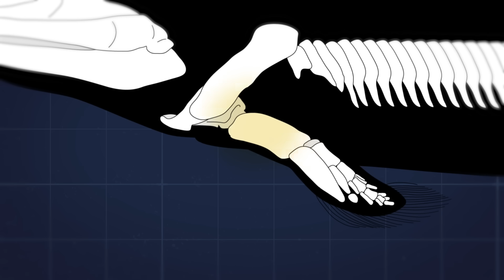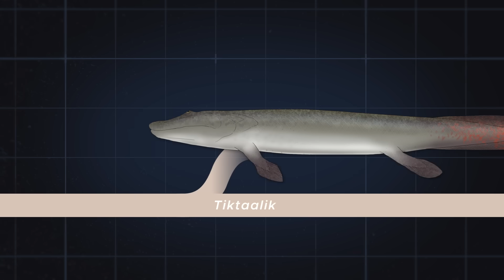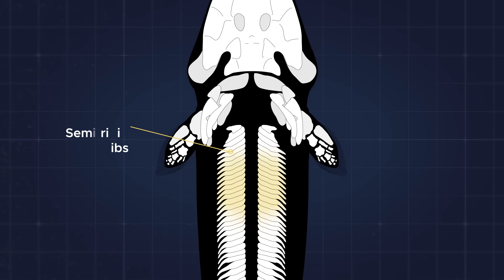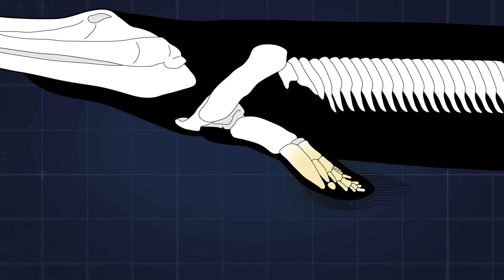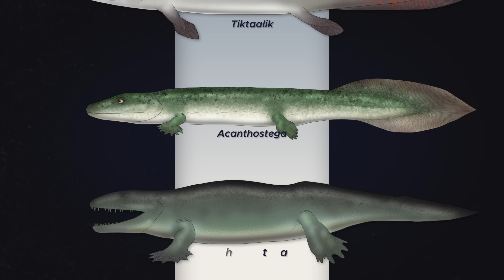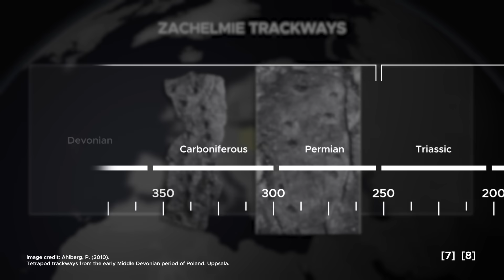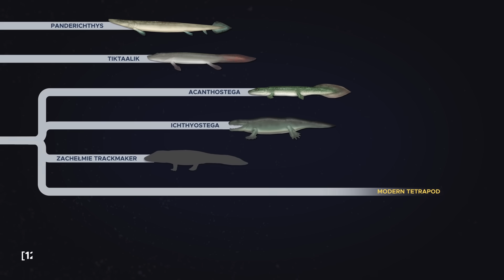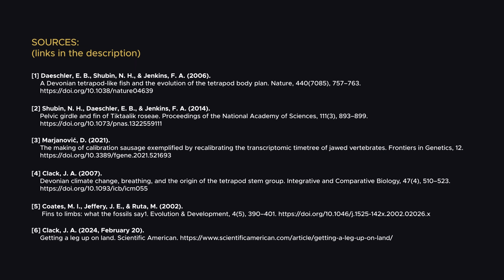History of Tetrapods: Why All Vertebrates Have Four Limbs?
Use my gift code FACTOR  to get a $20 reward, and share your biggest catch in the pinned comment!

Tetrapod is a term used to encapsulate all vertebrate animals except for fish. And in the last decades, it has been unanimously accepted by paleontologists that tetrapods evolved from elpistostegalians, a close relative of fish, with the most prominent example being the Tiktaalik. This would explain why all tetrapods share a four-limbed build (or less in some cases).
But the origin of the tetrapod is not as straightforward as it first seemed, thanks to a new discovery that might reshape our understanding of tetrapod evolution.

542UFNQTEXPE53ZM
GQZFXACRLQU5EM9R
5FIRKUPNN8IIBSU3
4APQFFDN6OMQHUUI